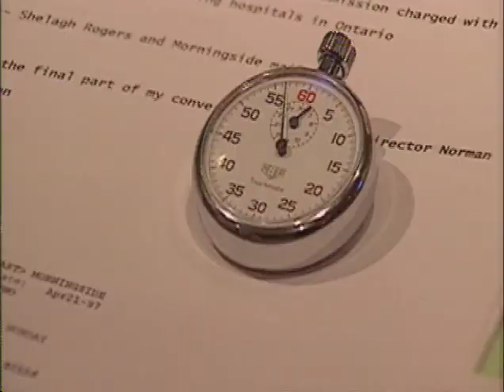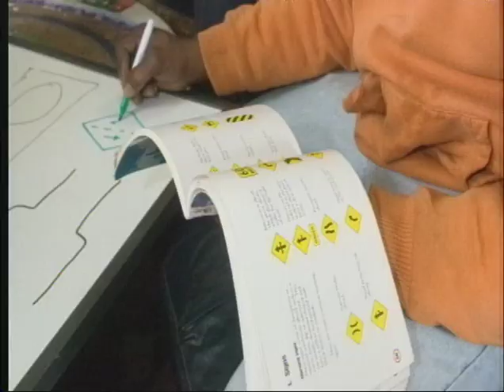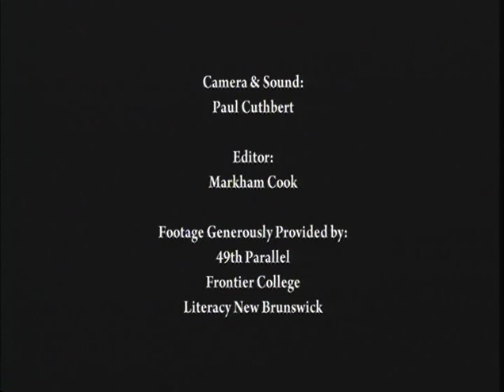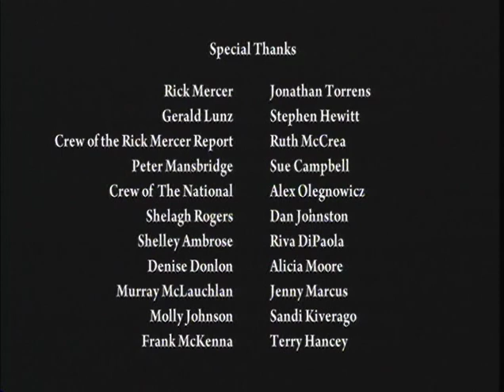25th Anniversary PGI Literacy Video 2009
This video covers the history of, and celebrates the 25th anniversary of PGI Invitational Golf Tournaments in Canada. These events raise money for Literacy Programs across Canada and were inspired and first organized by the late Peter Gzowski.